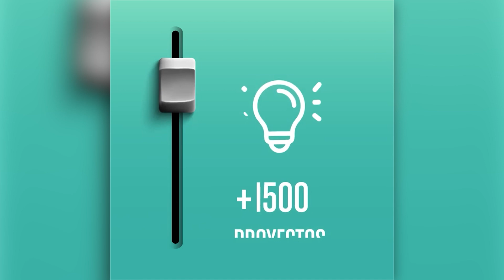Invitan al taller “Manitas creativas” en la biblioteca modelo Leopoldo Ramos Cota🙌🏻.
LaNotaCultural con Estrella Romero: Invitan al taller “Manitas creativas” en la biblioteca modelo Leopoldo Ramos Cota🙌🏻.
- ISC pone a disposición la convocatoria Ibermúsicas 2024.